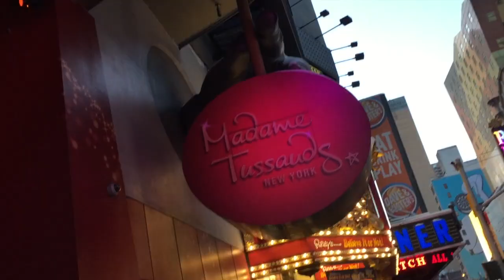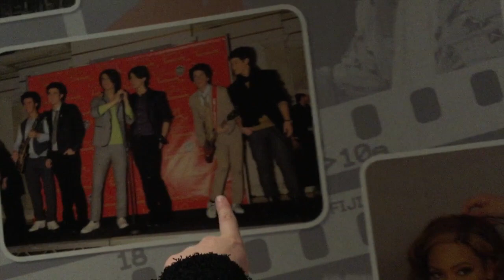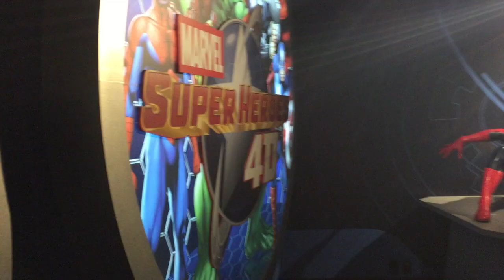VLOG NYC ♥ HOLLYWOOD version CERA!!!! ∆EluniversodeFRAN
Ya somos mas de MIL! muchas gracias a todos !